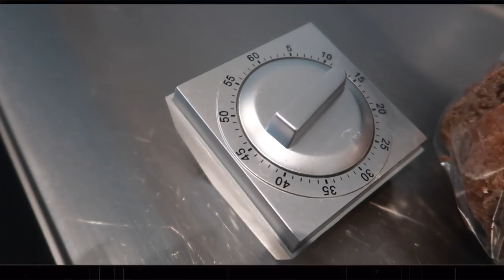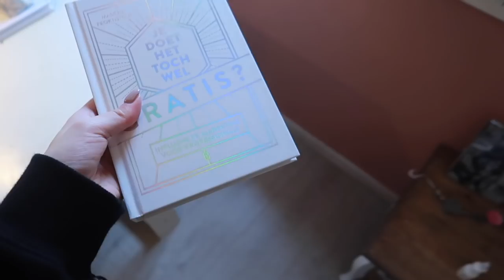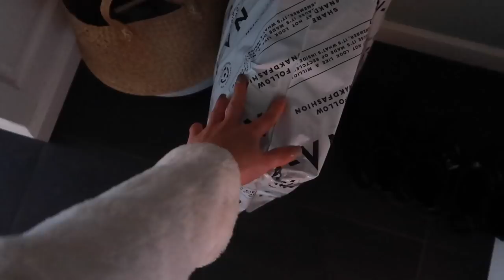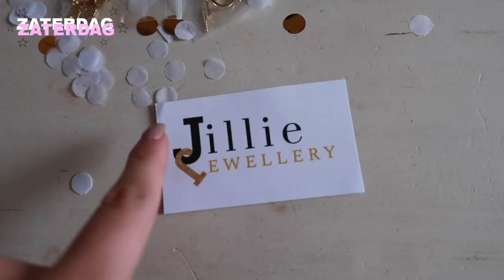Zonnebank & Veel pakketjes unboxen ★ Weekvlog #28 | Floor Delver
Link naar de sieraden van Ana Luisa:
Krijg 10% korting met de code 'Floor10'

Hi! Leuk dat je kijkt naar deze nieuwe video! Ik hoop dat je de video leuk vind. Wil je op de hoogte blijven van al mijn video's?

Love, Floor

➤ Linkjes naar de items uit deze video:
NA-KD:
Krijg 20% korting met de code 'floor20'

10% korting op je aankoop met de code: DELVER

*Het stukje van Ana Louisa bevat een betaalde samenwerking*